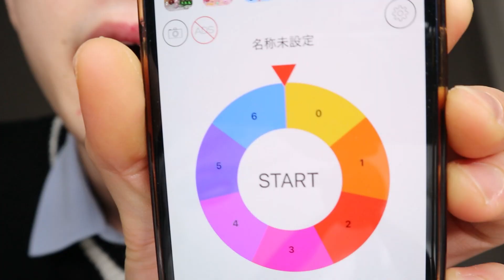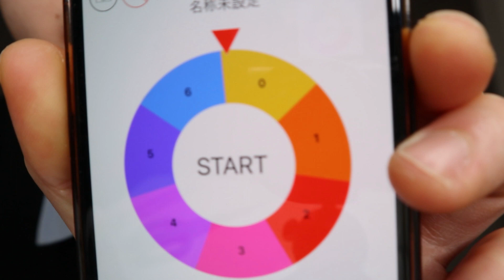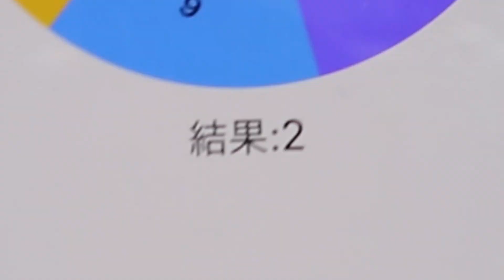【2022年初動画】新はくべえ始動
観てくれてありガトーショコラ

まだまだ未熟ですがもっともっとたくさん動画をあげてみんなを喜ばせられるようになりたいので今後ともよろしくお願いいたします！